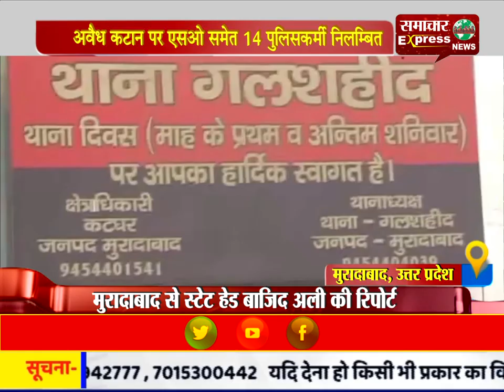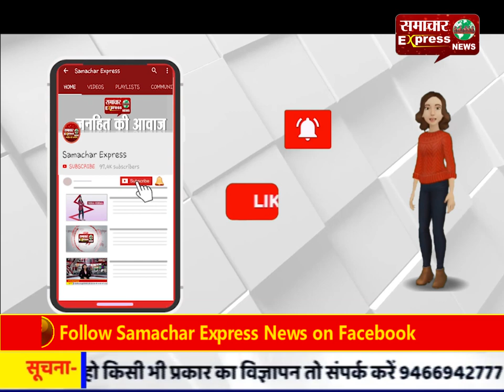अवैध कटान पर एसओ समेत 14 पुलिसकर्मी निलम्बित